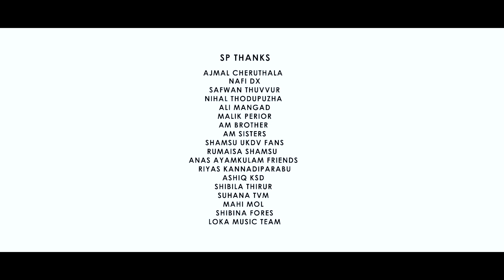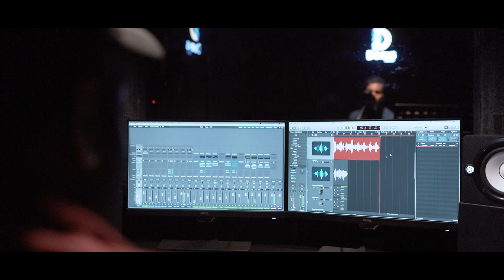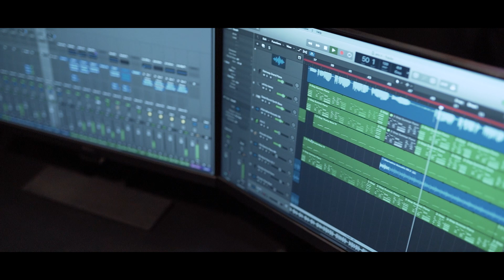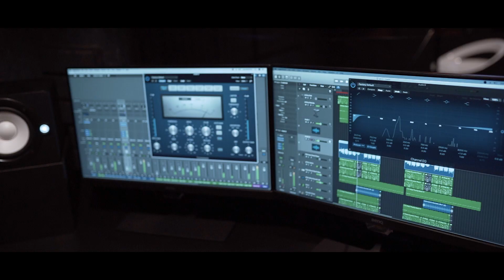HOOD | KANAVILAI VIRINJORU | SHAMSU UKDV OFFICIAL VIDEO SONG | ANAS AYAMKULAM | KUDHA SHAHUL |AZIMOL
HOOD | KANAVILAI VIRINJORU | SHAMSU UKDV OFFICIAL VIDEO SONG | ANAS AYAMKULAM | RIYAS RK TEAM | HD
malayalam album 2021#Hood#trending
lyrics : ANAS AYAMKULAM
music & sing : SHAMSU UKDV
cam & edit : RASHI SNAP SHOOT
producer :  TEAM RK VISION
designer: SAFWAN IV COLOUR MAGIC

special thanks : KUDHA SHAHUL, AZI MOL , LOKA MUSIC TEAM , RK VISION TEAM, NASEEB KANNUR, THACHI KANNUR, ASLAM KANNUR, SABITH ,   SHIHAB KARAD KANDAM, FAVAS ALUNGAL, JAMSHEER TIRUR, ANSIM WAYANAD, ASLAM RAZAK,
FASIL MOHAMMED, SHAREEF SETT,ANAMIKA MOHAN,KAREEM MALIK,TEAM VOICE STAR,SHADEED SHAZ,NANDANA SAHADEVAN

new malayalam album songs 2020, new malayalam album songs 2021, new malayalam album songs 2020 latest, new malayalam album songs 2021 latest, new malayalam album songs 2019,
new malayalam album songs female version, new malayalam album songs status,
all new malayalam album songs, new tamil album songs 2020, new tamil album songs 2021,
new tamil album songs 2020 latest, new tamil album songs whatsapp status,
new tamil album songs korean version, new tamil album songs 2018,
new tamil album songs 2019, new tamil album songs status, new hindi album songs 2020,
new hindi album songs 2021, new hindi album songs 2021 romantic,
new hindi album songs 2018, new hindi album songs video, mappila album songs new 2020,
mappila album songs new, mappila album songs malayalam, mappila album songs new 2019,
mappila album songs old, mappila album songs 2020, mappila album songs 2021,
sid sriram songs,, sid sriram telugu songs, sid sriram saregamapa, sid sriram interview,
sid sriram live performance, sid sriram new song, sid sriram songs tamil, enjoy enjami lyrics,
enjoy enjami dance, enjoy enjami remix, enjoy enjami parithabangal, enjoy enjami tik tok,
enjoy enjami gopi sudhakar, enjoy enjami reaction, enjoy enjami ringtone,
enjoy enjami song, enjoy enjami alya manasa, enjoy enjami ar rahman, Karikku Fliq,anamika mohan,kareem malik